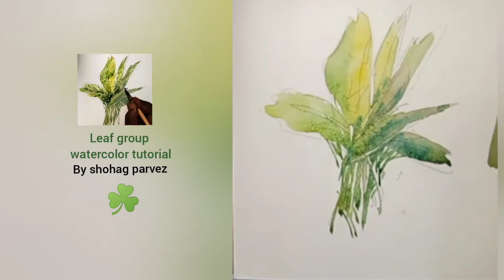Leaf group watercolor tutorial. by shohag parvez ☘️